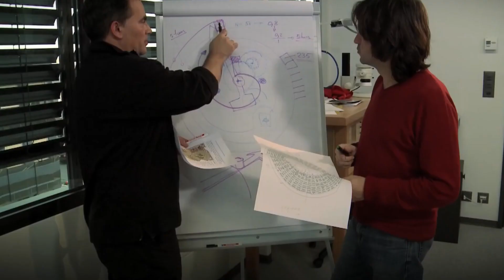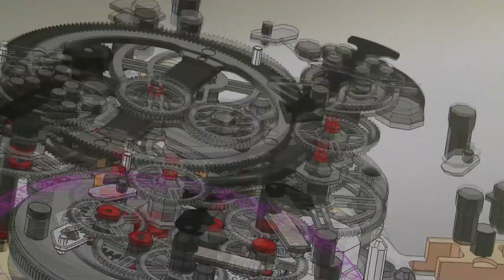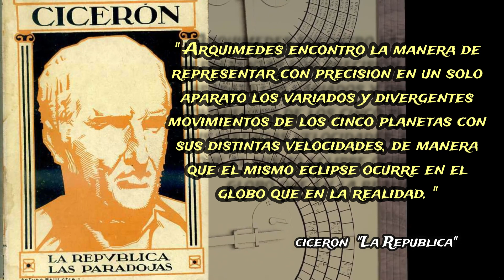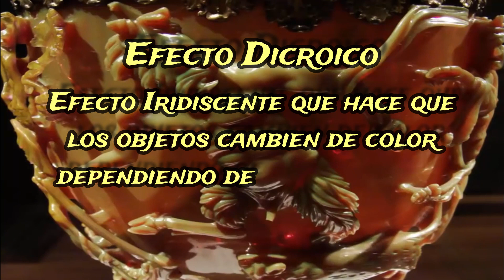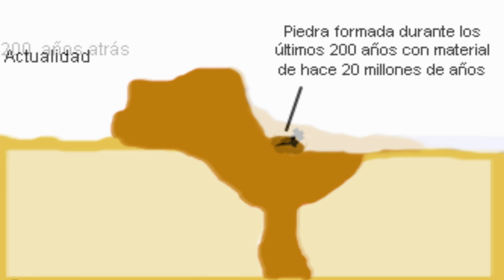OOPARTS ¿REALIDAD O FICCION? 1ª Parte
En el video de hoy hablaremos sobre los OOPARTS, Objetos fuera de su tiempo que en algunos casos tienen explicación y en otros la duda no solo esta sino que permanece por muchos años que pasen. acompáñame a descubrir estos artefactos fuera de su tiempo, en tus manos queda decidir si son reales o no.
01:03 El Mecanismo de Anticitera
03:25 La Copa de Licurgo
05:44 El Astronauta de Palenque
07:32 El Martillo de Londres